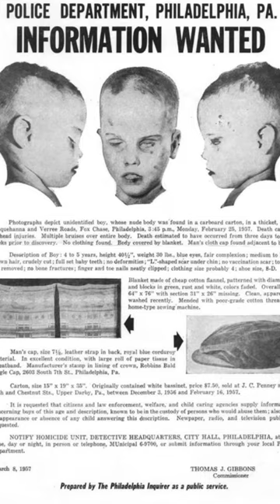Joseph Augustus Zarelli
I said Gabby petitto’s BF killer her before anybody else, in this channel we reserve the opinion from B.S, nobody have the balls to tell the obvious.
Philadelphia police said they have a suspect (the same day his identity was revealed) wich means they know beforehand and with all the obvious evidence that his parents are suspects.
The boy in the box case is soo infamous (famous) that even if his parents saw him on the news (missing) they would have say something or recognize him (with the clear photos available at the time), just a guilty person would stay quiet.